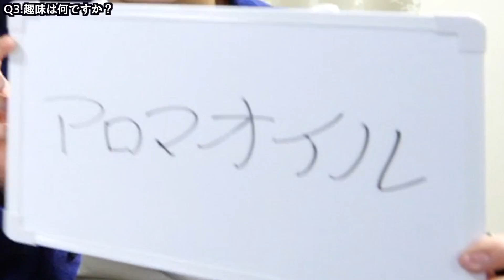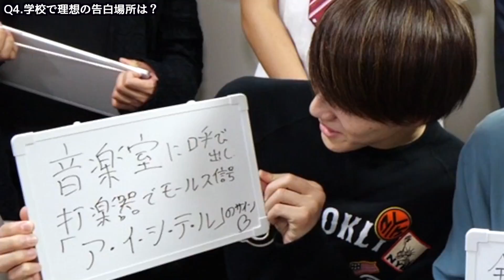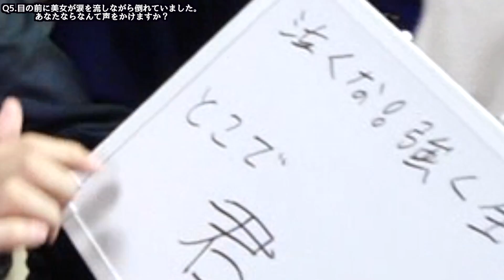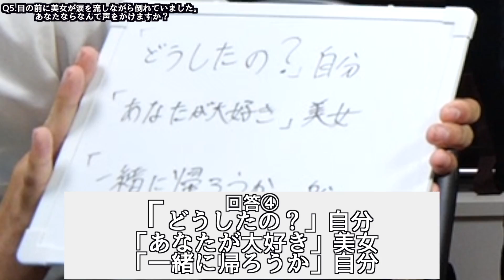【朗報】ジャニーズに入りました。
＿人人人人＿
›　PIXTA　‹
￣Y^Y^Y￣